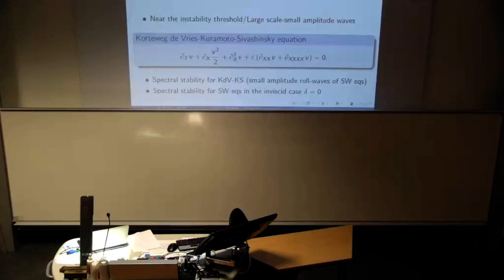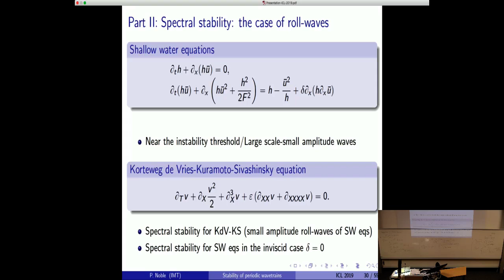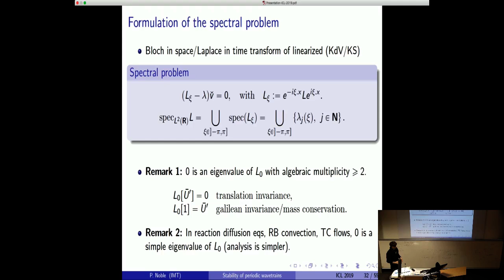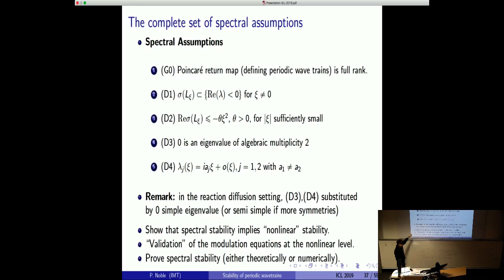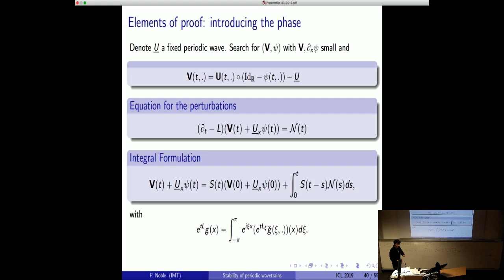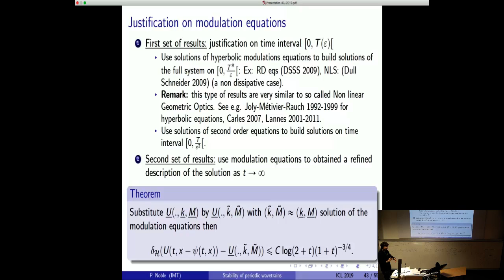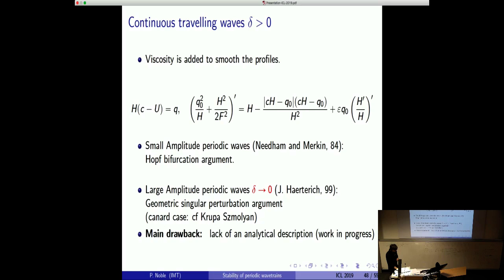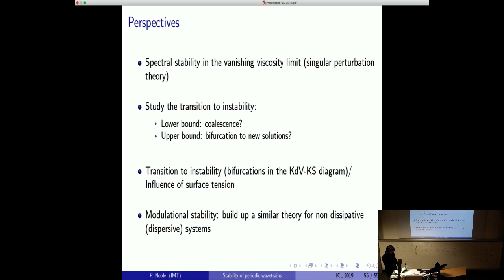Professor Pascal Noble (Institut de Mathematiques de Toulouse): Modulation Theory for Periodic Waves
CNRS-Imperial “Abraham de Moivre” UMI Lecture: 17 May 2019.

Modulation Theory for Periodic Waves - Lectures 3 and 4.

In this series of 4 lectures, I will consider the stability of periodic waves solutions of PDEs. These waves, together with solitary waves and shocks form a family of nonlinear waves that could be seen as elementary building blocks of more complex dynamics. Periodic waves usually come as hydrodynamical instabilities like Taylor-Couette vortices (when a fluid is confined between two rotating cylinders) or free surface instabilities in falling films so called roll-waves. They may appear as preliminary patterns before the formation of more chaotic patterns.

 The first two lectures (on 15 May) will be dedicated to the formal notion of modulational stability of periodic waves and how it is related to the stability of periodic waves: in particular, we will discuss the connection between Whitham's modulation equations and spectral stability.

The second series of lectures (on 17 May) will be dedicated to the proof of how spectral stability (defined in a suitable way) implies nonlinear "modulational" stability.